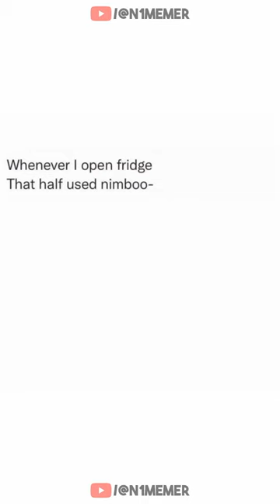Funny Relatable Memes | Daily Memes Compilation 65 ​ Memes​ Funnymemes​ | N1 Memer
Topics Covered:

relatable memes
funny memes
funny relatable memes
relatable memes funny
memes
most relatable memes
relatable memes clean
dank memes
funny memes only legends will find this funny
reltable memes
relatable memes of your life
relationship memes
higly relatable memes
relatable
hilarious memes
relatable memes compilation
talent bunch memes
relatable memes reaction time
memes compilation
dank memes
dank memes compilation
funny memes
daily memes
memes
daily dose of memes
best memes
dank memes vine compilation
fresh memes
clean memes
meme compilation
tik tok memes
to be continued memes compilation
spongebob memes
higly relatable memes
tiktok memes